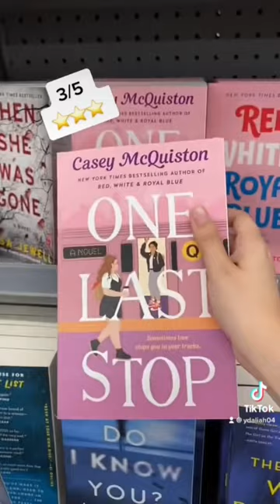Shop the book section at Walmart with me! 🫶🏻📚✨